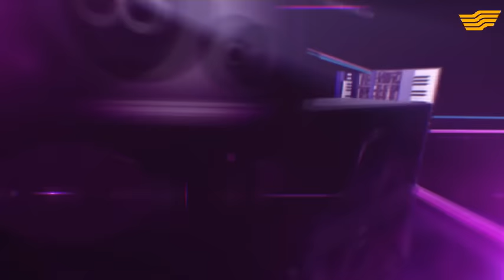Ерген Айтымбетов [Turkvizyon-2015 Қазақстан Ұлттық іріктеу]